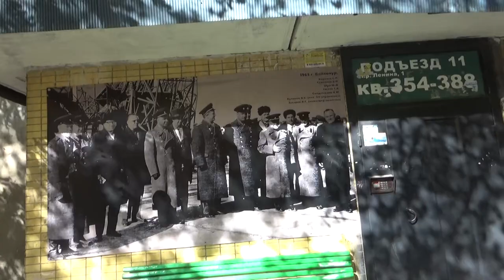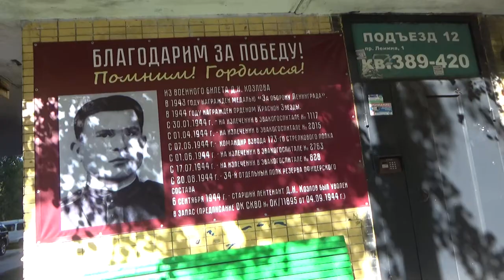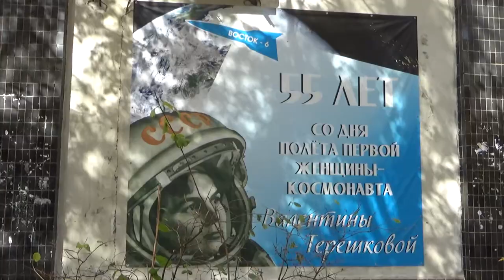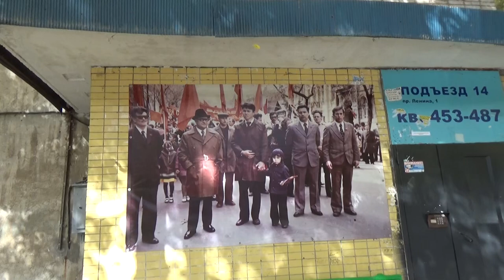Art Manij VLOG Сильный ветер и листопад засняла + тепло и красиво